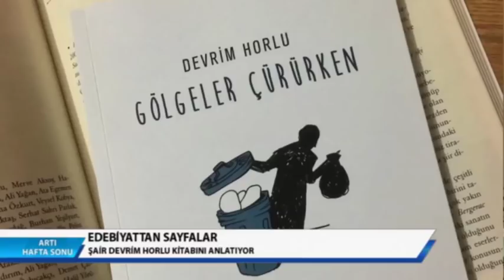EDEBİYATTAN SAYFALAR 4. Bölüm / ARTI TV Cenk Kolçak - Devrim Horlu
Edebiyattan Sayfalar köşesinin bugünkü konuğu Şair Devrim Horlu.
Devrim Horlu ile 2017 yılında Varlık Yayınları'ndan çıkardığı Yaşar Nabi Nayır Şiir Ödüllü "Gölgeler Çürürken" kitabı hakkında konuştuk.

Katkılarından dolayı Robinson Crusoe 389 Kitabevi'ne teşekkür ederiz.

Editör: Cenk KOLÇAK
Görüntü Yönetmeni: Cafer GEBETAŞ
Kurgu: Ömer ACAR